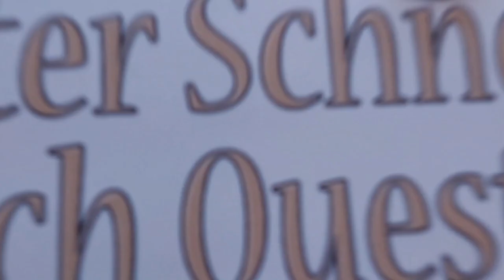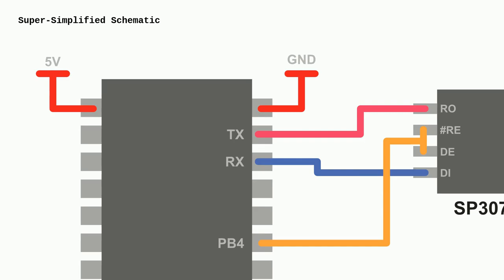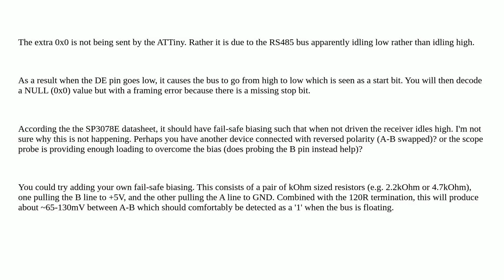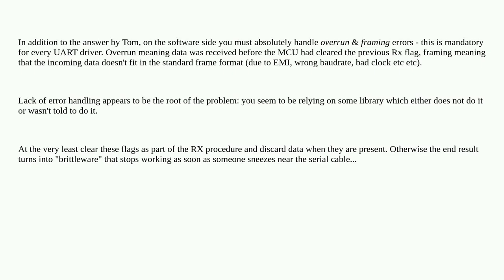Electronics: Extra 0x00 sent at end of RS485 message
Extra 0x00 sent at end of RS485 message

A special thanks goes out to the community

  modbus attiny arduino rs485